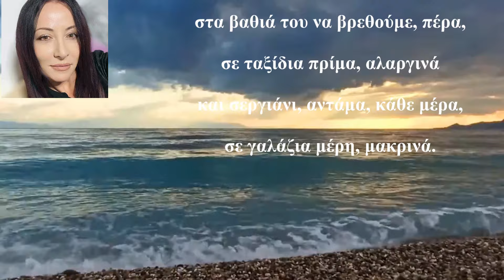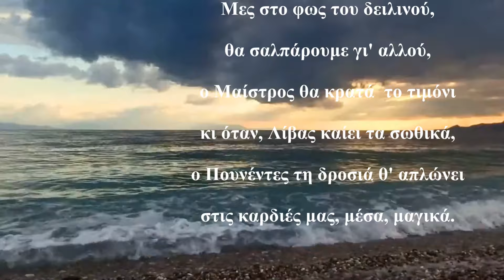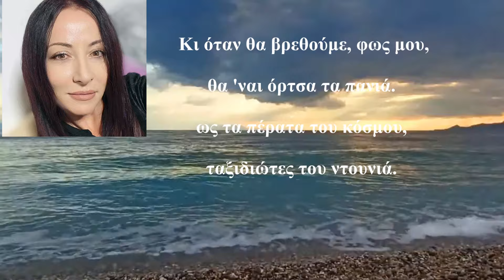Σπύρος Σαμοΐλης : ΕΝΑ ΚΥΜΑ ΘΑΛΑΣΣΙ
ΕΝΑ ΚΥΜΑ ΘΑΛΑΣΣΙ
στίχοι : Βασούλα Μπουντούρη
μουσική : Σπ. Σαμοΐλης
ερμηνεία : Αγγελική Καββαδία

Ένα κύμα θαλασσί,
να ’μαστε, εγώ και συ,
στα βαθιά του να βρεθούμε, πέρα,
σε ταξίδια πρίμα, αλαργινά,
και σεργιάνι, αντάμα, κάθε μέρα
σε γαλάζια μέρη, μακρινά.
Ρ
Κι όταν θα βρεθούμε, φως μου,
θα ’ναι όρτσα τα πανιά,
ως τα πέρατα του κόσμου,
ταξιδιώτες του ντουνιά.

Μες στο φως του δειλινού,
θα σαλπάρουμε γι’ αλλού,
ο Μαΐστρος θα κρατάει το τιμόνι
 κι όταν, Λίβας καίει τα σωθικά,
ο Πουνέντες τη δροσιά θ’ απλώνει,
στις καρδιές μας, μέσα, μαγικά.